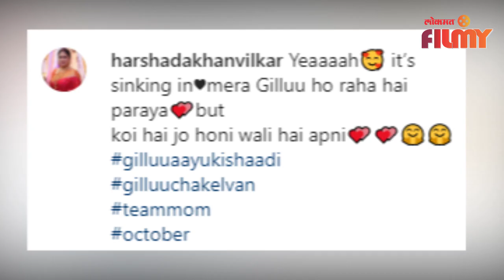Suyash Tilak and Aayushi Bhave Kelvan | आली लग्न घटिका समीप | Lokmat Filmy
जुलै महिन्यात अभिनेता सुयश टिळक आणि अभिनेत्री आयुषी भावे यांच्या साखरपुडा ची बातमी आली... या दोघांचे फोटोज व्हिडिओज व्हायरल होताना दिसले आणि सगळ्यांनी त्यांच्यावर शुभेच्छांचा वर्षाव केला...त्यानंतर आता या दोघांची लग्न घटिका समीप आली आहे असंच म्हणावं लागेल कारण आता यांच्या केळवणाला सुरुवात झाली आहे... नुकतच या दोघांचं पारंपरिक केळवण पार पडलं...chitrali vo